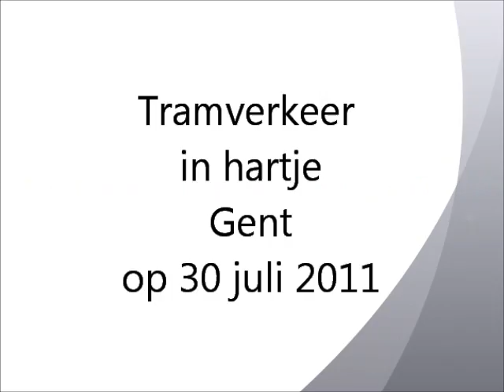20110730 Tramverkeer in hartje Gent.wmv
Zaterdagnamiddag 30 juli 2011 in hartje Gent. Tramverkeer op lijnen 1 en 4